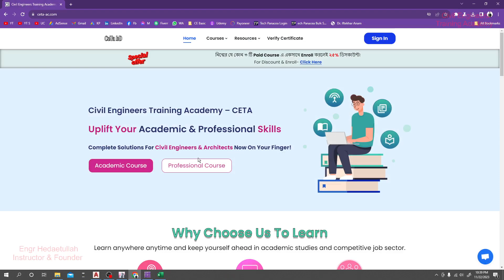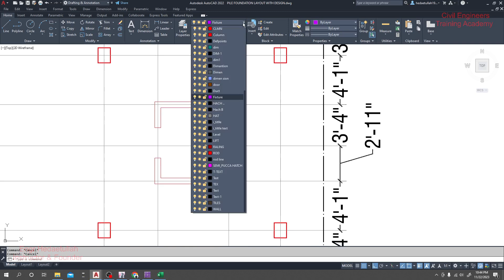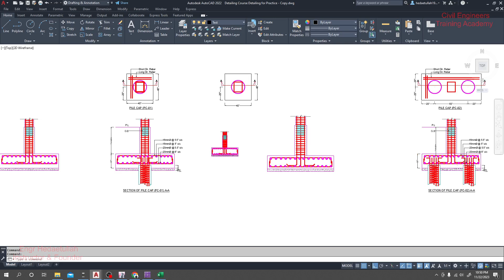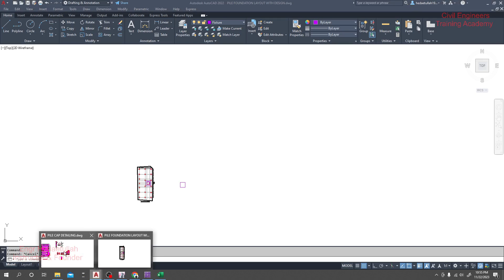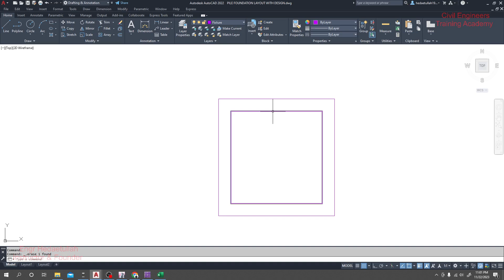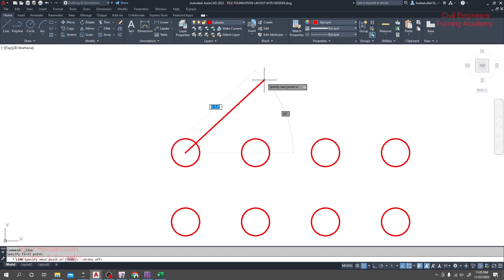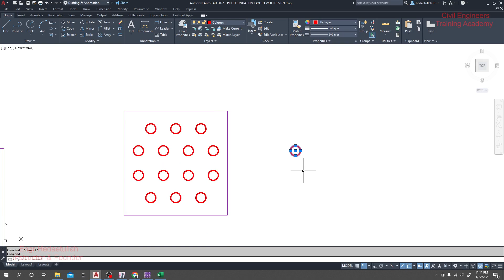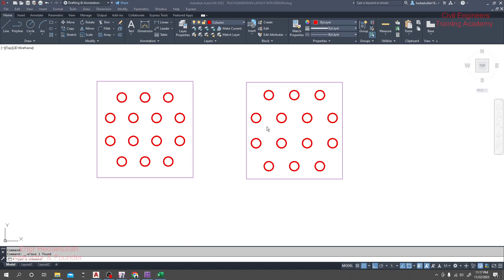5. Professional Real Project Pile Design in Bangla- Pile Cap Design Under Lift Core Wall In CSI SAFE